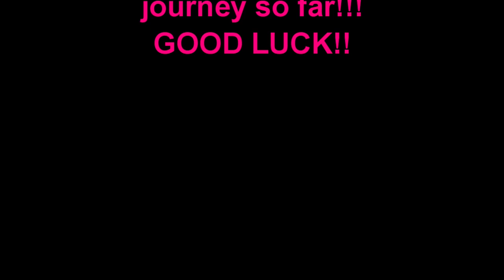500 Subscriber Giveaway!!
Never thought I would hit 500 subs but here I am!! Thank you everyone for this. In order to show my appreciation I got a special gift for the winner of this give away. In order to enter you need to be a subscriber, Like the video, and most important leave a comment about your favorite moment from my adventure so far. the drawing will be April 7th!!